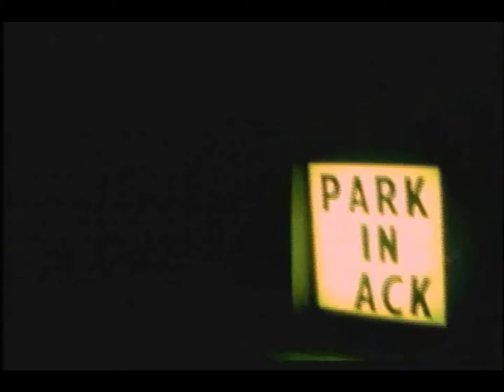The Train Has A Family - Drew Danburry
Skateboarding footage used in the film "Skateboarding Is Not Tony Hawk Pro Skater 3 Or The X Games Or...":

This specific video is dedicated to Lucas Brent Graham, Wizards, and Scott Fletcher.

This was pretty much all filmed by Wizard Winn, Jared Cooley and Jonathan Hart on August 1st, 2011 which will go down in my own personal history as a momentously good day.

Lyrics:

Morning would swell after the summertime,
and letters echoed from your mailbox to mine,
with royal decrees of life vicariously,
whether it's leaping or falling the memories,
of our tucked knees were but once a year.
Now Fearless I hear that you're a dad,
I more than admire the place you're at,
if I'm lagging behind or on the side,
please tell me before I resign my place in life.
Real heroes don't conquer great mountaintops,
but live everyday loving the ones they got,
they focus on how to lift the world around,
rather than how it tends just to bring us down
And I'll never forget what my commander said,
how we must make our misfortunes a positive,
though the ones who love you won't always agree,
when you act out of line their love won't let it be.
their love won't let it be, to see you fall,
to see you crawl, to see you shirk such potential, and deny it all.
divesting myself daily on hallowed ground,
this lustrating treadmill has no production now,
the dumb became deaf don't want discussion or change,
but would rather you shush...